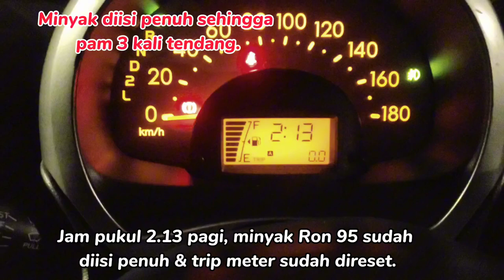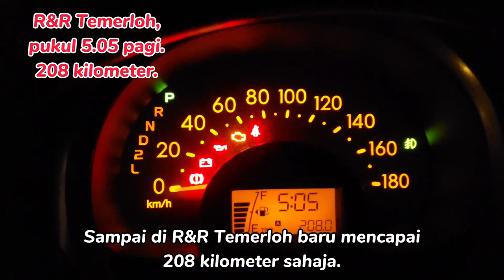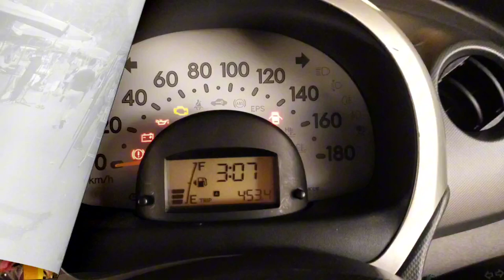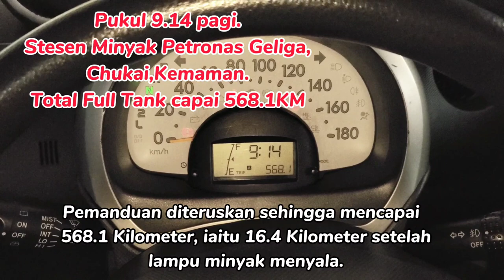Tukar Air Intake Filter | Full Tank Test Drive hingga Lampu Minyak Menyala | Vlog #33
Mizz MyviPasso:

Perodua Myvi 1.3sx(M) 2007 - Convert kepada Sistem Passo Keyless '07 sepenuhnya. ECU G25 3sz, TCU B3 1.5 3sz, interior Passo, body part kekal Myvi lama 1st.gen - enjin 3sz 1.5 Auto & brek depan 11" Honda Odyssey & Servo Master pump double layer Honda.

* MyviPasso tukar Air Intake Filter Apexi yang lebih besar & buat Full Tank Test Drive sehingga lampu minyak menyala. Pemanduan antara 80~110km/j & berjaya mencapai 568 KM keseluruhan.